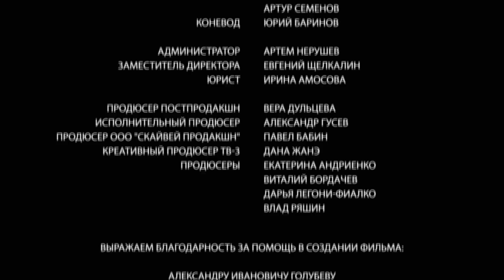Анна - Детективъ. 45 Серия. Детектив с элементами Мистики. StarMedia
Формат: сериал
Жанр: детектив с элементами мистики
Год производства: 2016
Количество серий: 56
Режиссеры: Феликс Герчиков, Евгений Семенов, Артур Румынский, Сергей Мезенцев, Денис Карро, Виталий Бордачев
Сценарий: Юлия Венгловская, Алексей Колмогоров, Павел Ким, Сергей Голубев, Мария Кретинина
Композиторы: Антон Силаев, Сергей Скрипников
Продюсеры: Виталий Бордачев, Дарья Легони-Фиалко, Екатерина Андриенко, Влад Ряшин
В ролях: Александра Никифорова, Дмитрий Фрид, Сергей Друзьяк, Ирина Сидорова, Андрей Рыклин, Борис Хвошнянский, Андрей Лукьянов, Николай Денисов, Елена Полякова, Альгис Арлаускас, Владимир Пивоваров, Галина Звягинцева, Ольга Сумская, Софья Ардова, Валерия Забегаева, Владимир Кошевой, Дмитрий Бедарев, Сергей Марин

Сюжет сериала рассказывает историю девушки Анны (19 лет), которая живёт в конце XIX века в городе Затонске и неожиданно для себя обретает сверхъестественные способности. Духи умерших буквально преследуют её, моля о помощи. Благодаря видениям Анне удаётся расследовать самые загадочные преступления, против которых бессильна полиция. Партнёром Анны в поиске преступников выступает опытный сыщик Яков Штольман (37 лет), который волею судьбы оказывается в провинции. Он материалист и поначалу у них с Анной складываются очень сложные отношения. Однако, со временем соперничество выливается в дружбу, а позднее и в настоящую любовь. В расследовании каждого дела первую скрипку играет Анна, но Штольман благодаря своему опыту и уму, помогает довести дело до конца и отправить преступника за решётку.